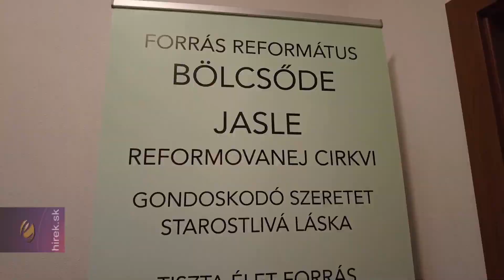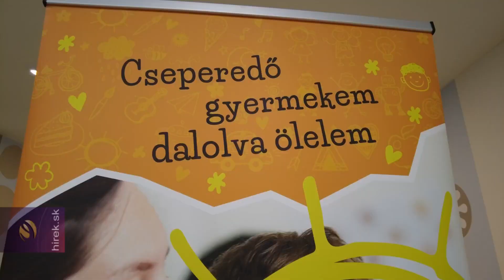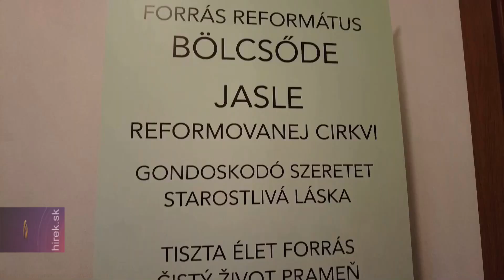Megnyitotta kapuit a Forrás bölcsőde Léván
Léva. Megnyitotta kapuit a Lévai Református Egyházközség intézménye, a Forrás bölcsőde. A  két osztálytermes, konyhával is felszerelt építmény létrejöttét a magyar kormány Kárpát-medencei Óvodafejlesztési Programja mintegy 500 ezer euróval támogatta.